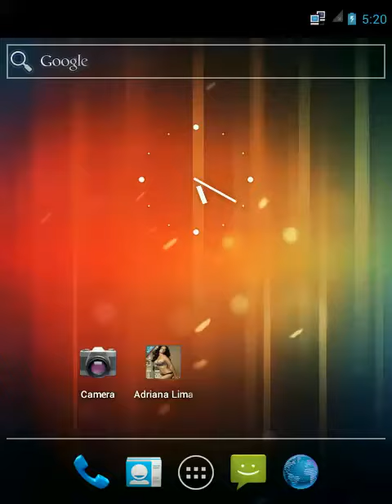Adrian Lima Wallpapers Android App